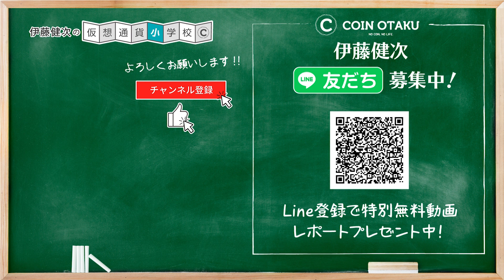TKO木本7億円の投資トラブル！仮想通貨は詐欺が多い？今考えるべきマネーリテラシー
YouTube非公開の「STEPNについてのとっておき情報」をLINEでプレゼント中🎁
友だちに追加して受け取ってください。

本日は、TKO木本7億円の投資トラブル！仮想通貨は詐欺が多い？今考えるべきマネーリテラシーについて解説させていただきました！

質問や解説してほしい銘柄があれば動画にコメントください。
今後の動画の参考にさせていただきます。

▼STEPN（ステップン）に関しての記事はこちらから

🔹伊藤健次のSNSとメディア

🔹伊藤健次プロフィール

1984年生まれ。

 慶應義塾大学大学院経営管理研究科ヘルスケアポリシー&マネジメント集中コース修了

一般社団法人 Fintech協会会員
国内企業仮暗号貨事業顧問
暗号通貨取引所アドバイザー
暗号通貨投資アナリスト

【実績】
テレビ東京　WBS（ワールドビジネスサテライト）　出演
テレビ東京　モーサテ（モーニングサテライト）　出演
NHK　おはよう日本　出演
FM西東京　高橋勇太のRockin’Journey　出演
Block CO + Tokyo　総合司会
TEAMZ BLOCKCHAIN SUMMIT　モデレーター
JEDA主催　EOSミートアップ　登壇
Influencers Night　司会
Blockchain Tech Summit 総合司会 兼 モデレーター
BS11 真相解説 仮想通貨NEWS! 第9回・10回 出演